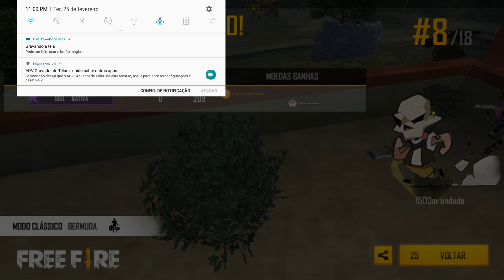AMASSEI NO X1 DOS CRIAS FF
NOBRU BLACKN444 NOBRU CEROL PLAY